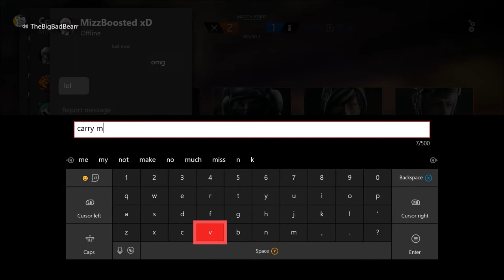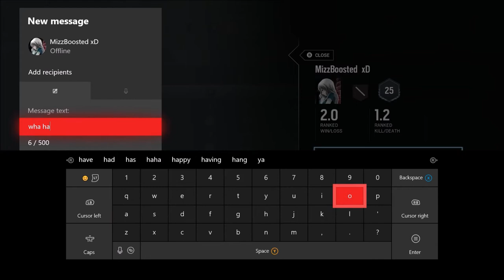rainbow six siege with bear